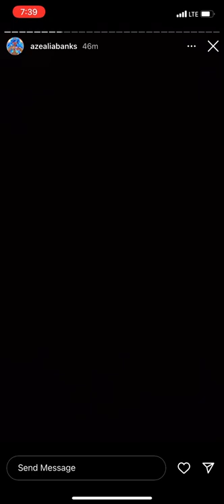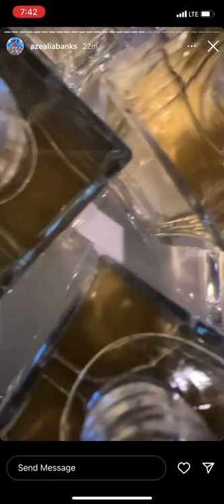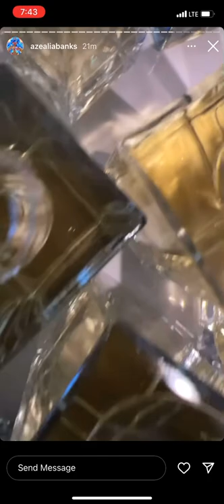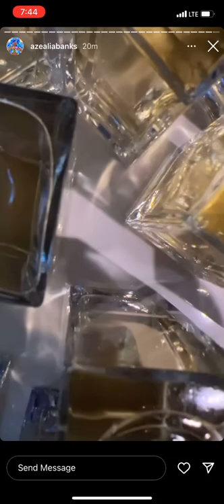Azealia Banks claims Jeff Kwatinetz is “obsessed” with her + a landmark case - IG Story - 5/1/2022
Taken from Azealia Banks’ Instagram story on May 1, 2022.